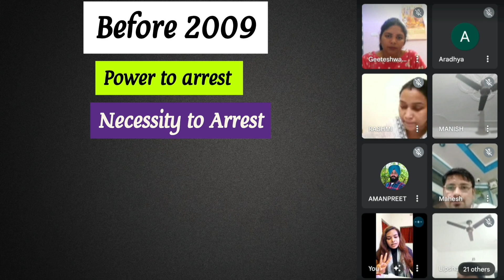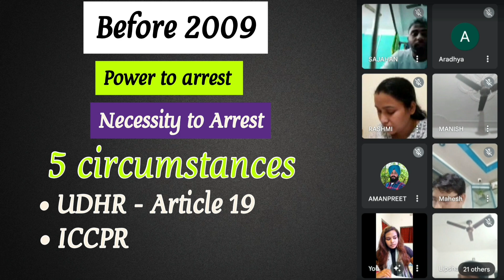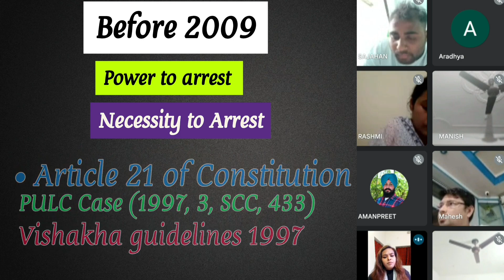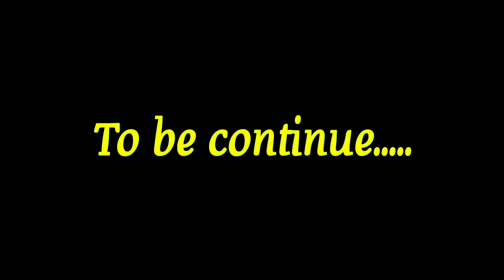Criminal Law | Arrest Under CrPC Judiciary Exam Preparation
Video Highlights:
Judiciary exam Important topic
Judicial exam preparation
Judicial exam
Law and judiciary exam preparation
Judicial exam
Judge kaisa Bane
Law
Criminal Law

1. The content in this channel is strictly for educational and informational purposes and is not intended to be legal advice or recommendation of any kind whatsoever.

2. The materials contained in this video can't replace a substitute for the services of trained professionals in any field including but not limited to financial, legal, or psychological matters. The video is not warranted for content accuracy or any other implied or explicit purposes.

3. This video is not intended to spread rumours or offend or hurt the sentiments of any religion, community, or individuals or to bring disrespect to any person living or dead whatsoever.

4. Fair use of content is permitted by the copyright statute that might otherwise be infringing. All credit for Copyright materials used herein goes to the respected owners if any and I do not have any claim on it whatsoever.  if there, is unintentional and deeply regretted.

⬛ MORE ON DECODE OF LAW ⬛